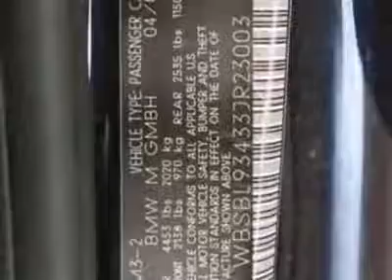2003 BMW M3 Coupe Coupe - Marietta, GA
Momentum Motorcars Inc., Marietta, GA - M3, PREMIUM PACKAGE, SMG TRANSMISSION, 19 INCH WHEELS